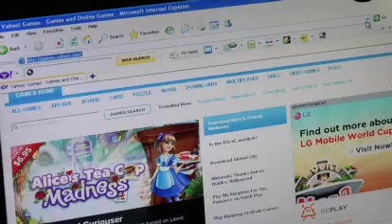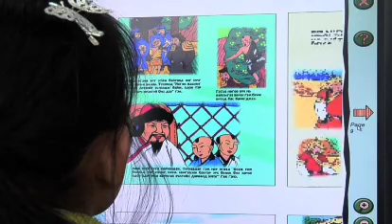Ushering In Digital Age for Mongolia's Rural School Children -- ADB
In rural Mongolia, rural nomadic lifestyles and a lack of ICT infrastructure makes bringing  modern technology to the classroom a difficult task. ADB is supporting the development of human networks to close the high-tech education gap.